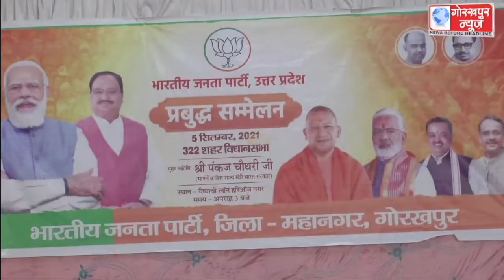भारतीय जनता पार्टी के तत्वावधान में आयोजित हुआ शहर विधानसभा प्रबुद्ध सम्मेलन,वक्ताओं ने कहा, मोदी और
भारतीय जनता पार्टी के तत्वावधान में आयोजित हुआ शहर विधानसभा प्रबुद्ध सम्मेलन,वक्ताओं ने कहा, मोदी और योगी के नेतृत्व में विकास के पथ पर अग्रसर है देश